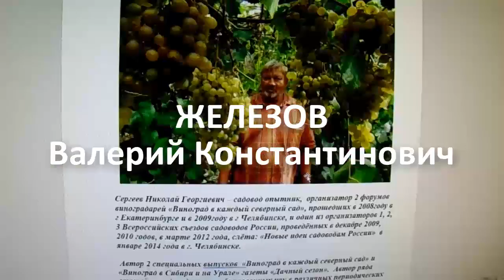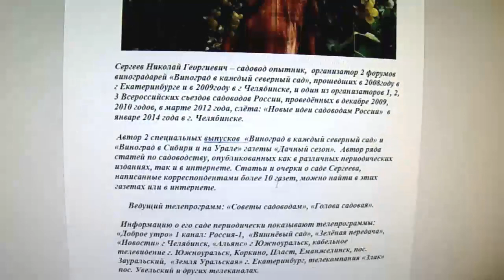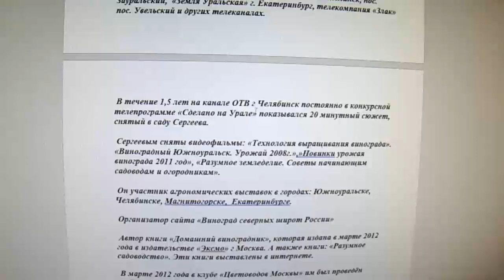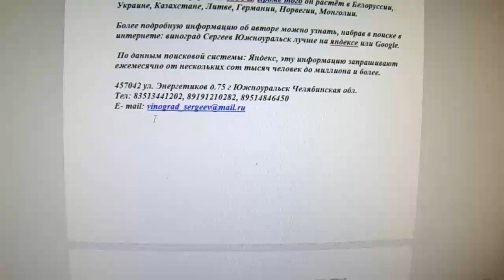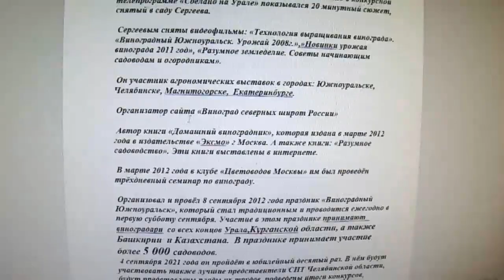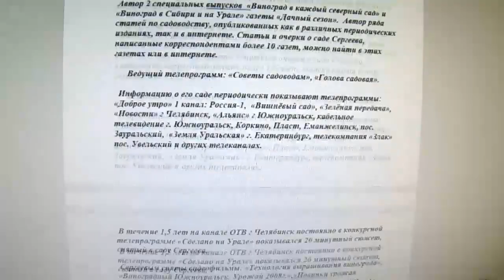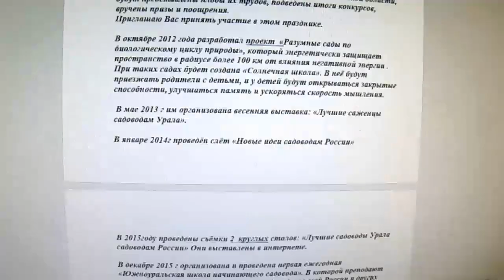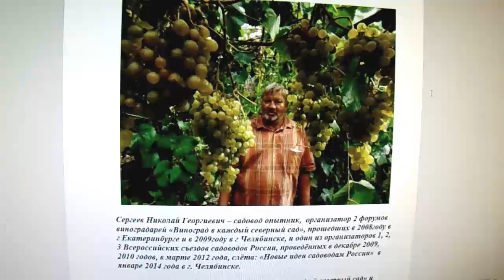В.Железов — Н.Сергеев. Телемост Сибирь - Урал. Мир полон чудес! Серия 4